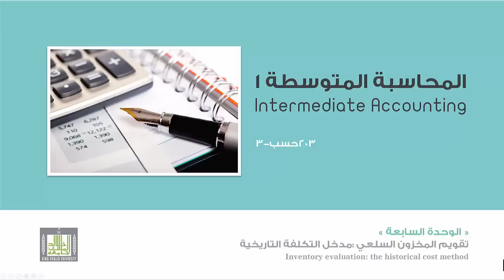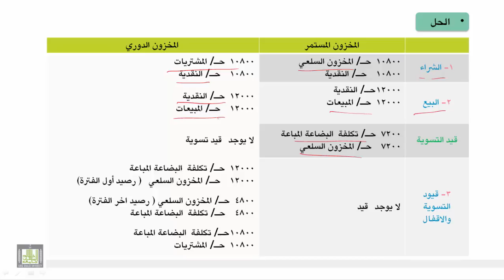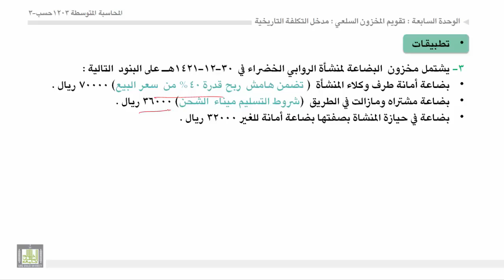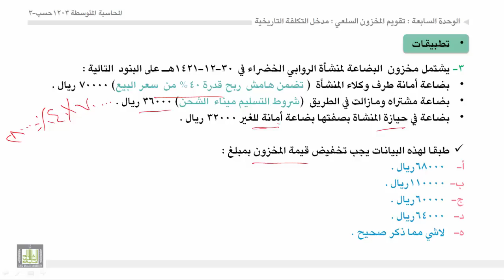محاسبة المتوسطة 1 - الوحدة 7 : أنظمة المخزون السلعي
أنظمة المخزون السلعي
- الفرق بين المخزون الدوري والمستمر.
- تمرين لتوضيح الفرق في المعالجة المحاسبية بين نظام المخزون الدوري والمستمر